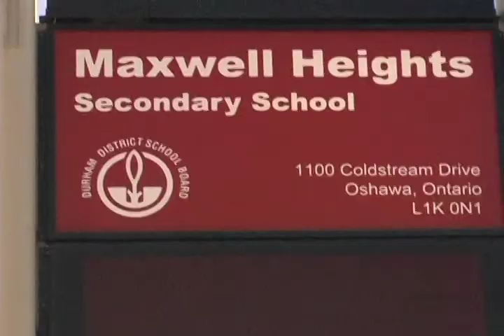The Bistro Max Restaurant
Reporter: Shauna McCarthy
Camera: Adriana Pacheco